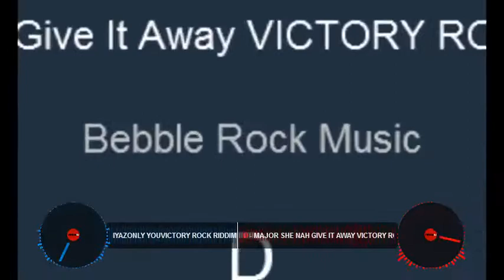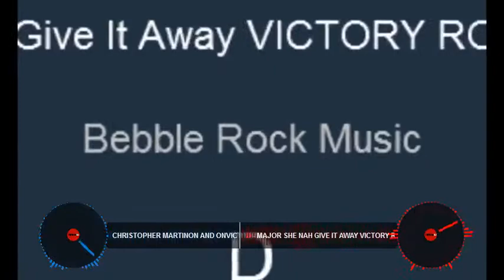Victory Rock Riddim Mix Dj Klaat Feat. Alaine, Pressure Busspipe, D-Major (March 2021)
Tracklist:
Gentleman x Chris Martin - People
Romain Virgo - Stronger
Kumar - Without Love
Alaine - Victory Rock
Pressure Busspipe - All Said And Done
Bugle - What Is Life
Irie Souljah - Magic
IYAZ - Only You
D-Major - She Nah Give It Away
Christopher Martin - On and On